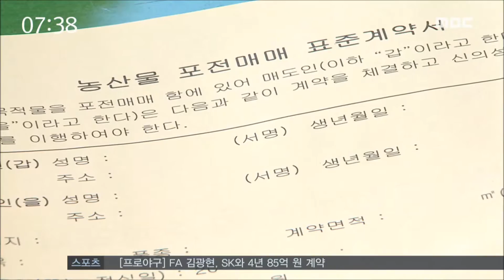"양배추 값이 좋으면 뭐 합니까"-R (161130수/뉴스투데이)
채소 농민들이 중간 상인들의 횡포를 호소하고 있습니다.
상인들이 예년보다 오른 채소값은 반영하지도 않을 뿐더러, 당초 계약했던 대금 조차 깎고 있다며 한숨만 쉬고 있습니다.
◀ＶＣＲ▶

박미단 씨는 올해 중간상인과
계약재배하기로 하고 양배추 농사를
지었습니다.

330제곱미터에 55만 원씩 전체 만3천여
제곱미터를 상인에게 팔기로 했습니다.

그러나 양배추를 다 키우자, 중간상인은
3천여 제곱미터를 제외하고 값을 치르겠다고
통보했습니다.

◀ＳＹＮ▶중간 상인
"농민들이 약을 쳐줘야 하는데 비료도 주고
해야 되는데 안 해버린 거예요. 전혀 관리도
안 해주고 물건이 아주 안 좋았어요"

서울 가락시장에서 요즘 양배추 가격은
작년보다 4배 비싼 8킬로그램 한 망에
만7천원 선.

밭떼기 거래도 박 씨가 계약한 것보다
3배 높은 150만 원 선에 형성되고 있습니다.

이처럼 채소 시세가 좋은 것은 거래가격에
반영하지 않으면서, 작황 부진 등의 핑계를
찾아 중간상인들이 값을 후려치고 있다고
농민들은 하소연하고 있습니다.

◀ＩＮＴ▶박미단
"다 처음에는 오르면 오른 값 주고 내리면
뭐 한다고 해도 처음 시작할 때와 상인들
이야기가 다 달라. 농사 지어 놓으면 상인들이
농사꾼들은 생각 안 하고 자기들 잇속 채우려"

늘 판로가 걱정이다보니, 알음알음 상인들을
소개 받지만 정작 분쟁을 줄이기 위해 도입된
표준 계약서는 외면받고 있습니다.

◀ＩＮＴ▶서영준 / 화원면 산업계장
"개인적으로는 판로가 사실 어려운 감이
있습니다. 그래서 상인들과 표준계약서를
사용하지 않는 경향이 있습니다"

산지 채소 거래 질서가 어지러운 가운데,
밭작물의 70% 이상이 일반 상인들과
계약재배나 밭떼기 거래되고 있습니다.